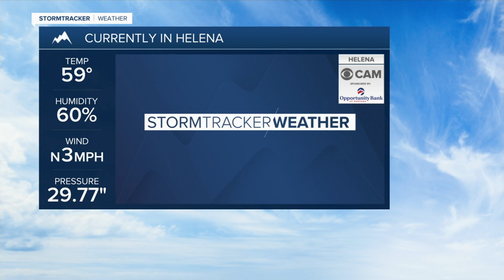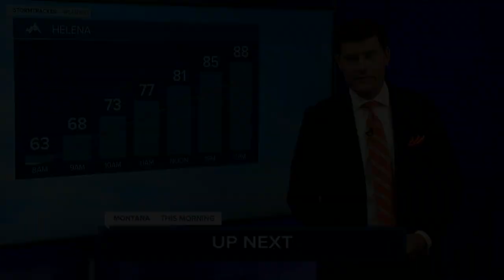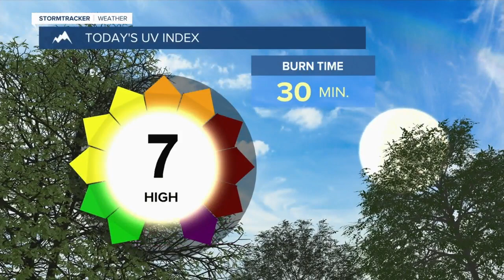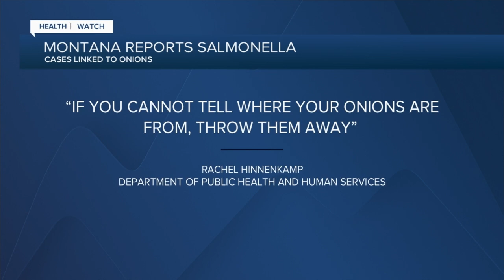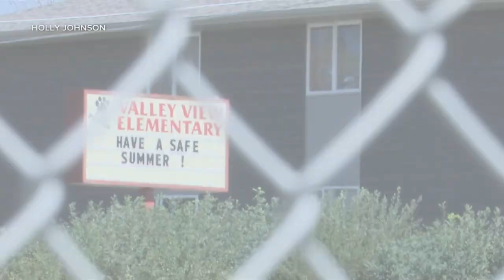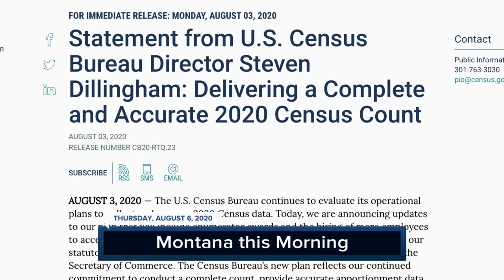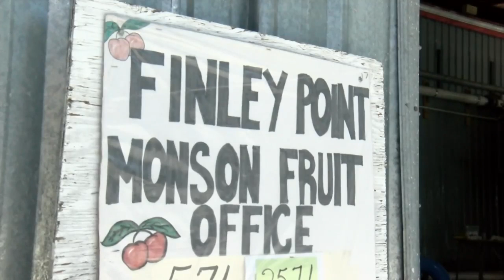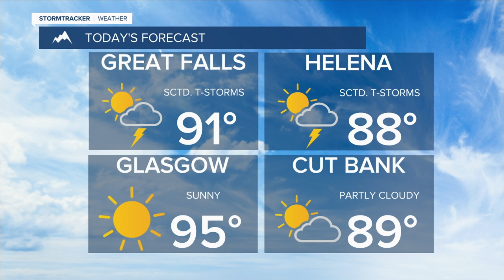Montana This Morning for Thursday August 6